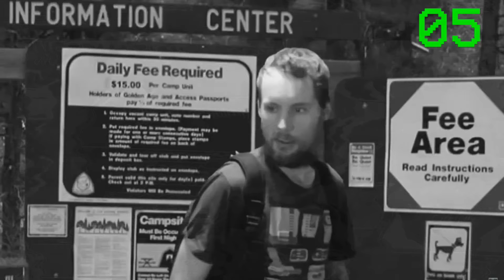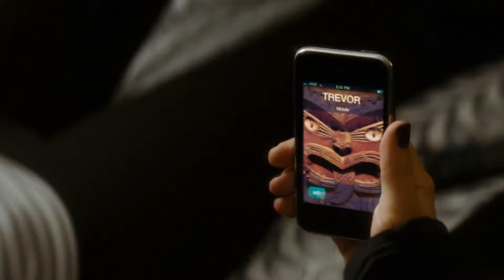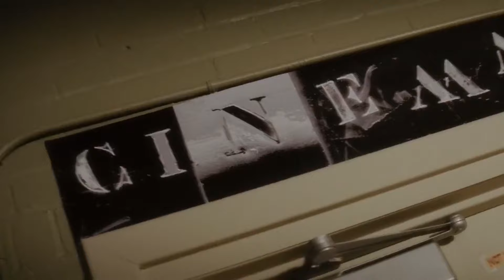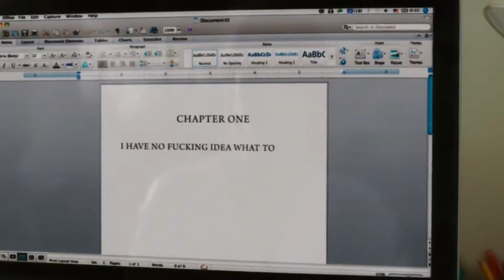Monster Mash VII - Scream 4 2011 (Movie Review)